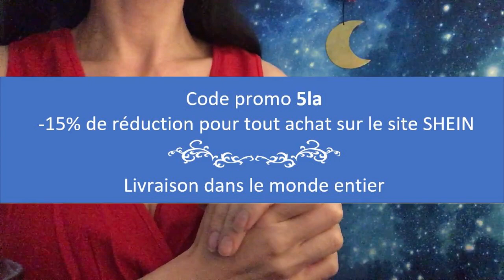ASMR * Haul SHEIN Partie 1 * divers objets extras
Je découvre avec toi les objets de ma commande, je suis ravie !
La partie 2 sortira mercredi